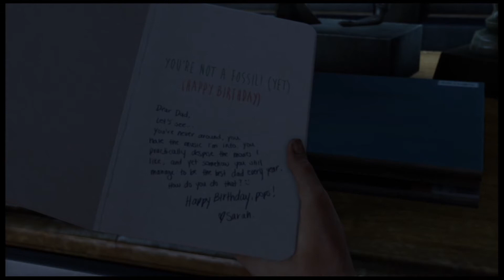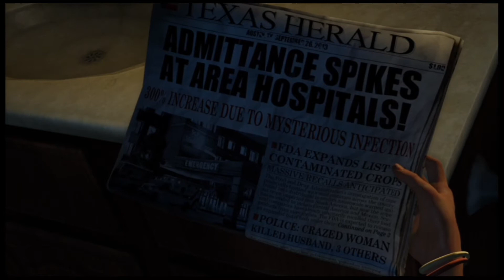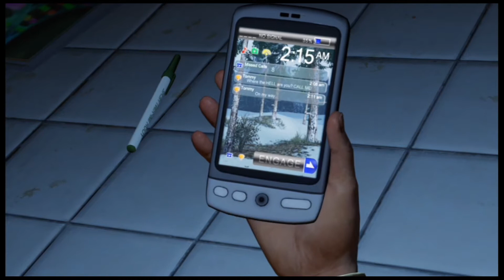The Last of Us Remastered Part 01 - Foreshadowing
You don't know what you're getting into with me playing this game... And neither do I.